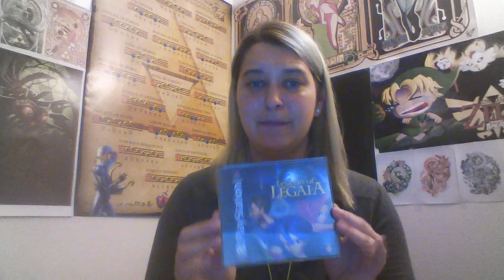Rim Elm from Legend of Legaia on Water Element Ocarina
Get your own Water Ocarina here!